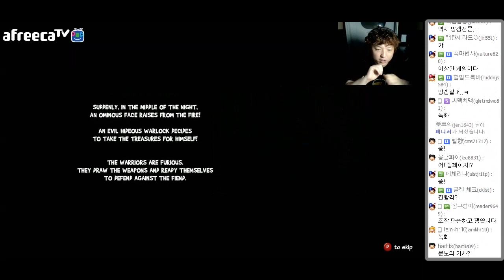아이작+던파? 웃긴 게임 ㅣ램페이지 나이트 #1 (0Rampage Knights) 풍월량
한번 죽으면 땡인 웃긴 액션게임